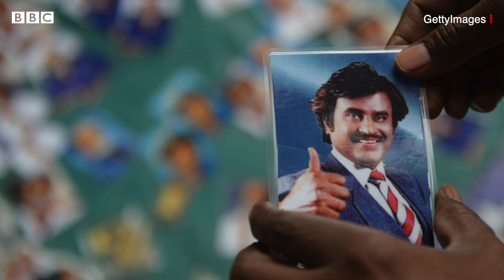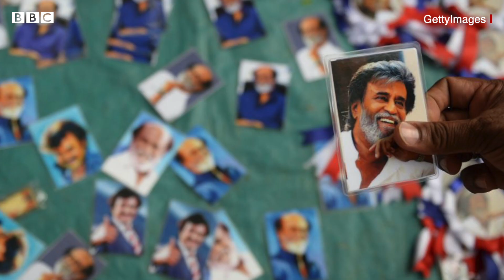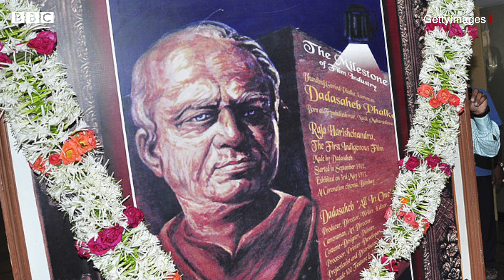Rajinikanth: సూపర్‌ స్టార్ రజనీకి దాదా సాహెబ్ ఫాల్కే అవార్డు, ఈ అవార్డు ఎందుకిస్తారంటే..| BBC Telugu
సూపర్‌ స్టార్ రజనీకాంత్‌కు అరుదైన గౌరవం దక్కింది. 51వ దాదా సాహెబ్ ఫాల్కే అవార్డును ఆయనకు ఇస్తున్నట్లు కేంద్ర ప్రభుత్వం ప్రకటించింది. అసలు ఎవరీ దాదాసాహెబ్ ఫాల్కే? ఈ అవార్డు ఎందుకిస్తారు?